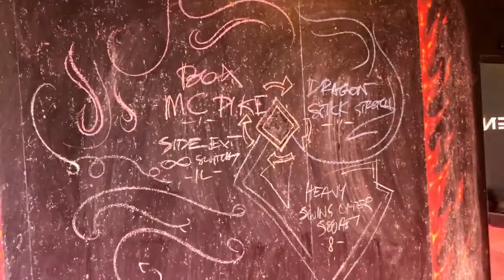AFM SPIRIT class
Do you want to be a part of our system? Participate, share, learn,interact with great coaches and most importantly- great, supporting individuals?

Maybe you want to train with one if our certified AFM Coaches we have all over Europe?

Link up with us on facebook- Art of Functional Movement Academy.

AFM Head Coach
Pawel Widuto